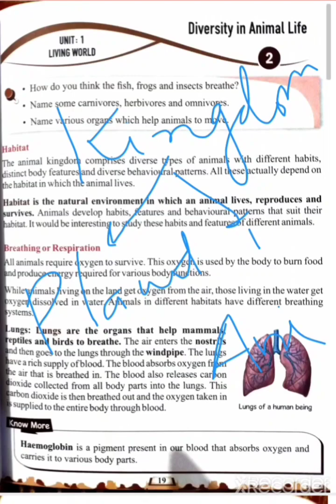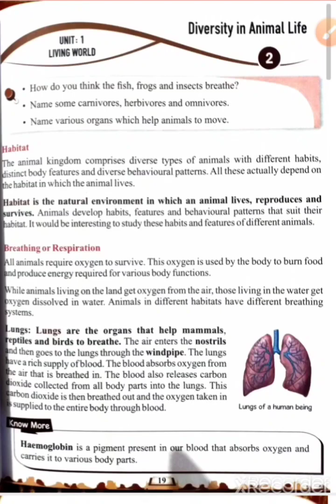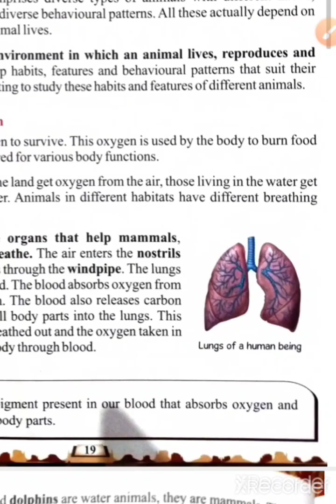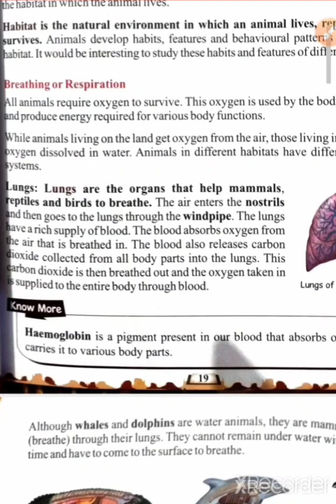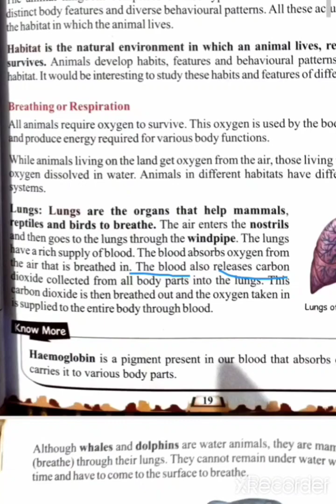Class5#ch-2#diversity in animals life#nimbus.